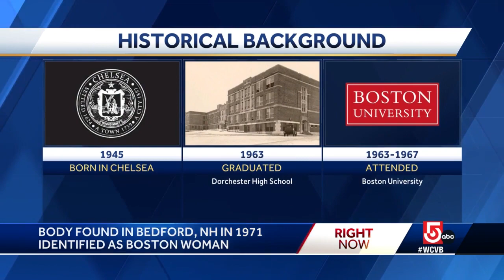Body found in New Hampshire in 1971 identified as Boston woman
Investigators say a body found along a New Hampshire highway in 1971 is that of a young Boston woman who disappeared 51 years ago.